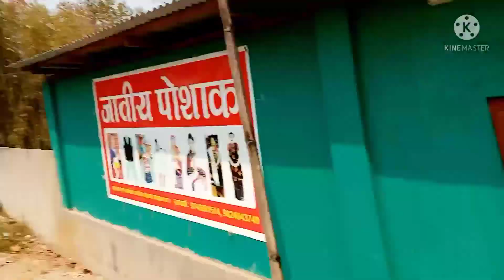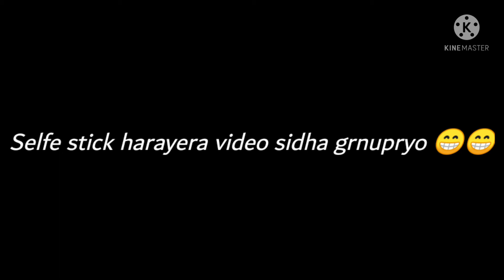Holi special video 🎉🎉🎉🎉